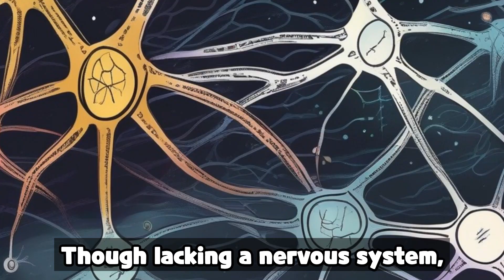Memory Without a Brain? How Bacteria Remember & React!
Unlocking Bacterial Memory: How Microbes Remember Without a Brain

0:00 Introduction
0:15 The Groundbreaking Experiment
0:31 Bacteria's Unique 'Memory'
0:43 Iron's Crucial Role
0:58 Earth's Evolutionary History
1:12 Implications for Medicine
1:25 Conclusion